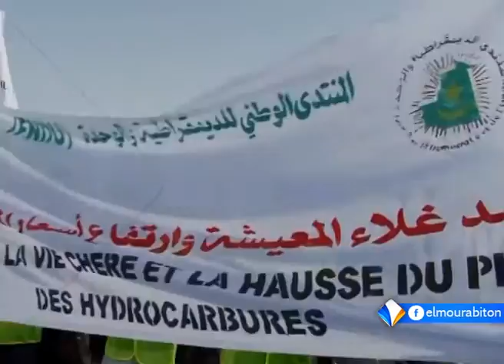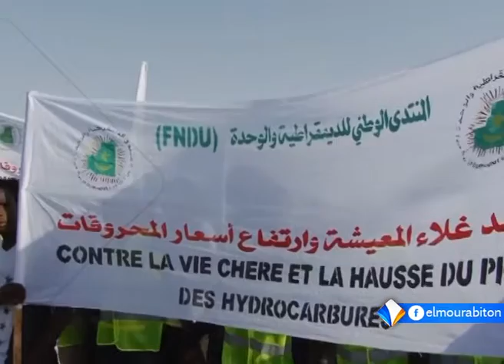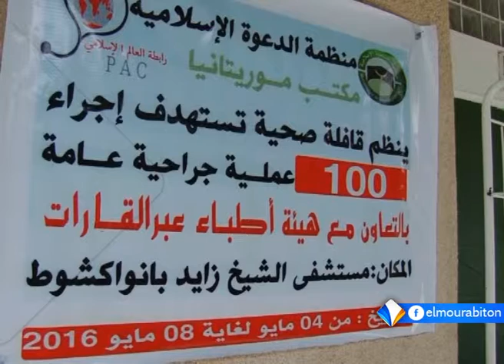نشرة أخبار الواحدة 08ـ05ـ2016 من قناة المرابطون.